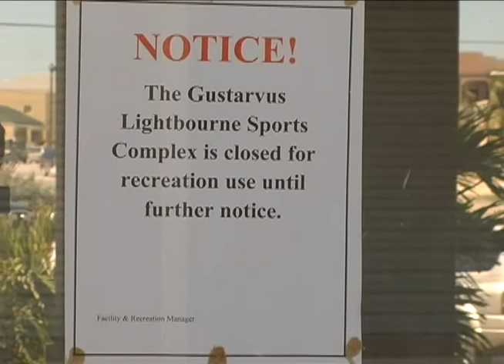National Stadium Shut Down